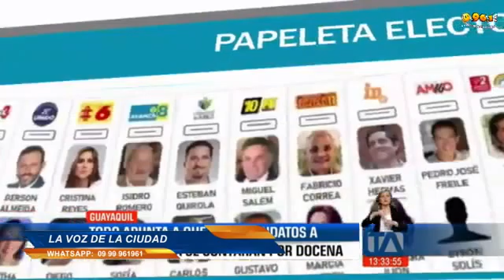LA VOZ DE LA CIUDAD 24 AGOSTO 2020 ED2